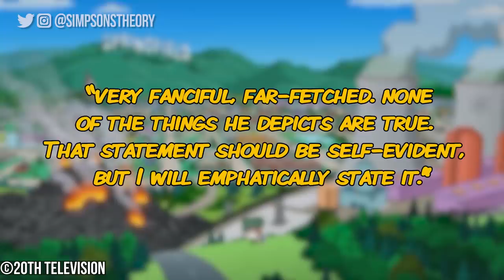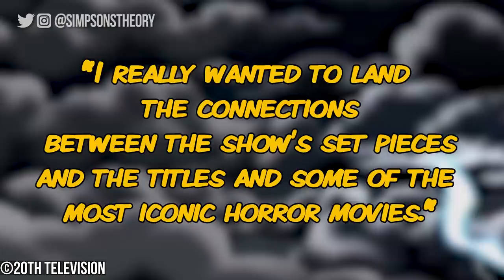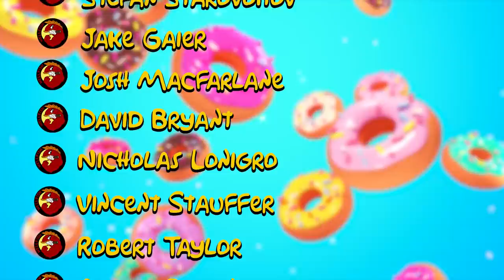The Complete History of the Simpsons Couch Gag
In this episode of The Simpsons Theory,  we look at the history and evolution of The Simpsons Couch Gag. From guest animators, and parodies, to crossovers and everything in between.

We look at some of the best couch gags ever such as the Rick and Morty couch gag and the LA-Z Rider Couch Gag. As well as the Circus and the Thanos couch gag.